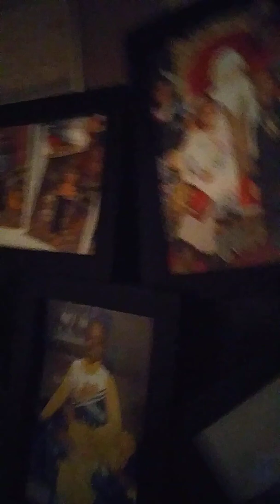House tour amya pewitt